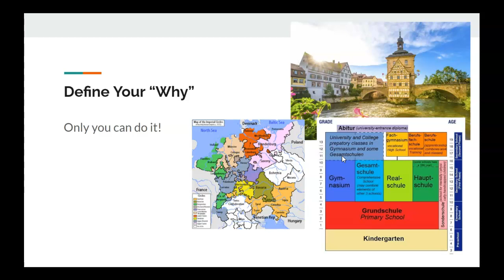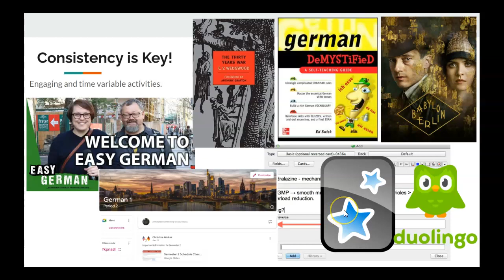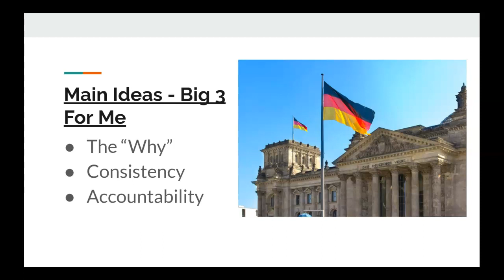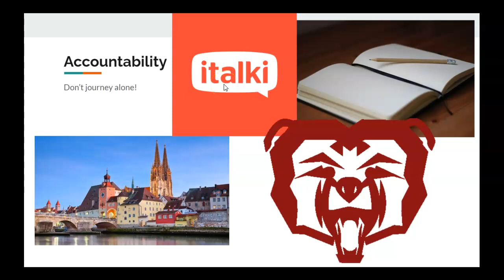My Limited Language Learning Experience